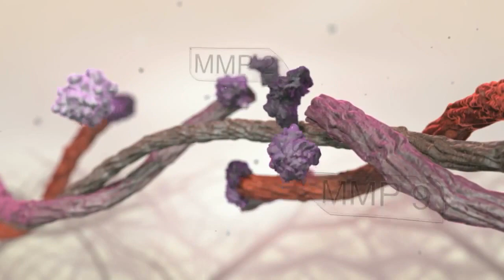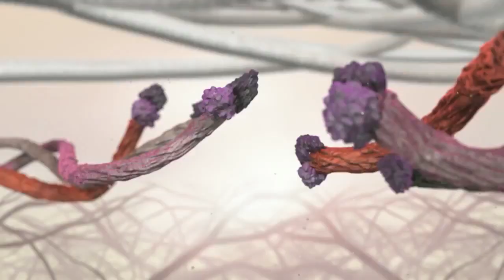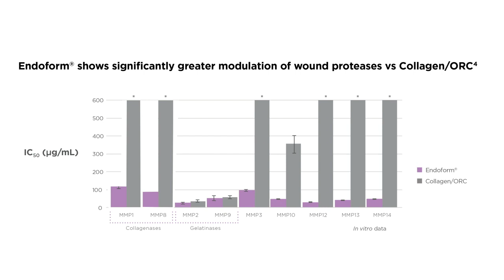Endoform® Mechanism of Action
Endoform® extracellular matrix (ECM) stays intact in the wound bed to help provide visual cues to wound healing and modulate unbalanced wound proteases. This animation describes how Endoform® works in the wound bed to assist with wound healing and help build new tissue.